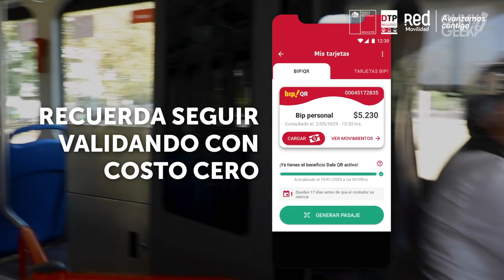¿Cómo usar «DALE QR» para viajar gratis en Red Movilidad (monto máximo mensual)?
El 1 de septiembre comenzará a operar el beneficio del monto máximo mensual en Red Movilidad para el transporte del Gran Santiago, permitiéndote viajar gratis cuando llegues a los 38 mil pesos en viajes usando la herramienta «Dale QR» en la App del servicio.